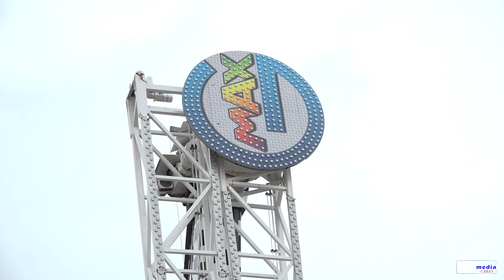Zomerkermis Den Helder 2021 - Transport en opbouw Deel 2 #39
[HD 1080p video / 5.1 audio]

en blijf automatisch op de hoogte van de laatste YouTube video's! Vond je deze video leuk en wil je meer zien? Geef ons een 👍